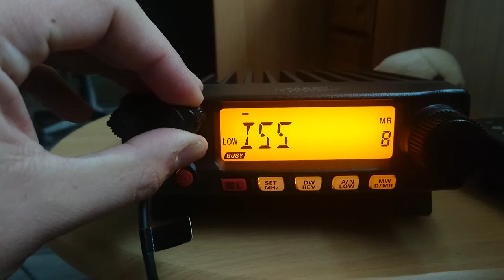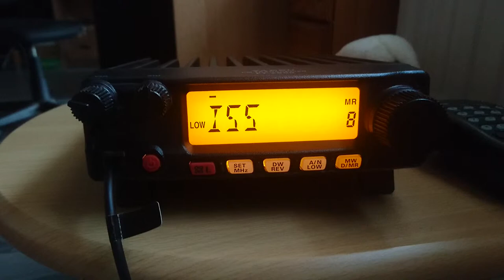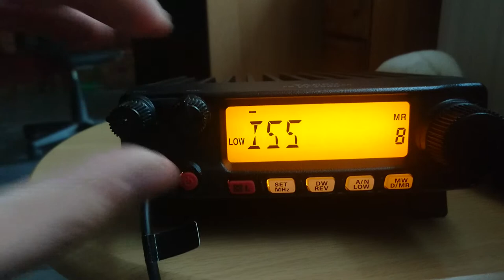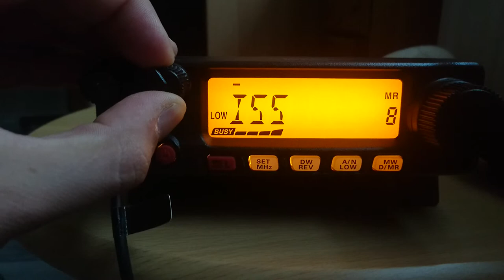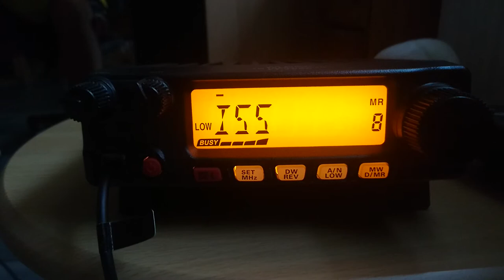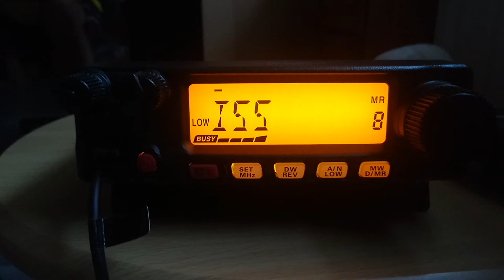Listening to the ISS 2017-08-01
Listening to a scheduled contact with astronaut Paolo Nespoli, IZØJPA, on 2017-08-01.